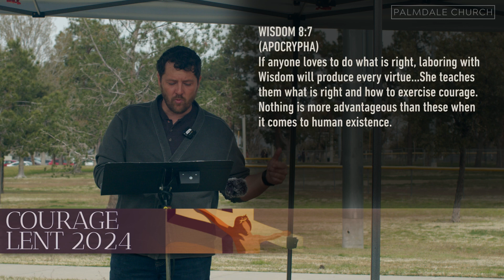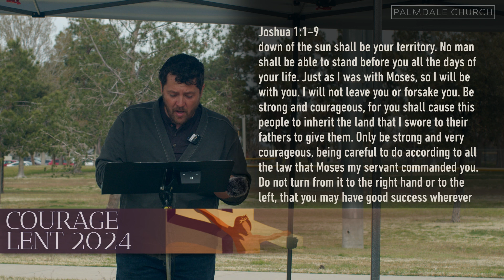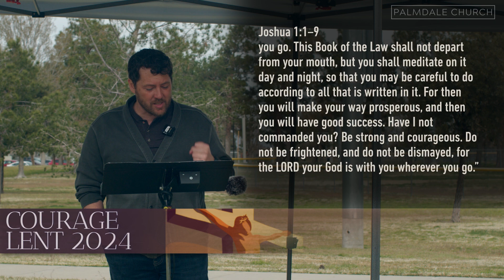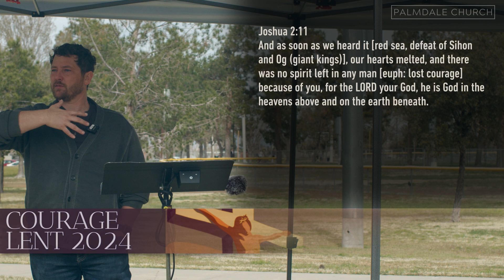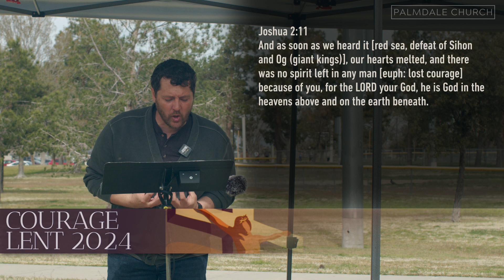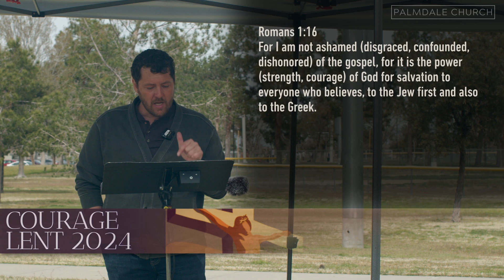Courage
Courage is strength in the face of pain or grief. The virtue of courage is strength to stand up for what is right when life gets hard. Courage is a virtue that is immediately helpful for navigating this life.

Like making strong tea, courage comes from a long steep in the scriptures and prayer. Courage is sacrificial because it comes from a long steep in spiritual discipline.

In the Old Testament, courage for Israel was enacted by keeping God’s law. Courage as an act of faith. Courage in Joshua’s day was to establish the nation of Israel in the Promised Land.

For the Christian, courage is not merely the Stoic virtue–standing strong–but a quality of life, based on faith in the presence of Christ. We don’t have a ‘grin and bear it’ attitude, but a more than natural one that expects to see victory in every opposition. Courage today is to establish God’s people for God’s Eternal Kingdom.
0:00 - Intro
2:20 - What is Courage?
11:30 - Courage in the Old Testament
33:10 - Courage in the New Testament
This is part of our 2024 Lent series.
Palmdale Church is currently conducting "pop-up" services at local parks on Sunday mornings while we pray and raise funds to build a building in the community of 93552 where there are over 45,000 people and no local church buildings. We would love for you to join us! Learn more about us at Palmdale.Church